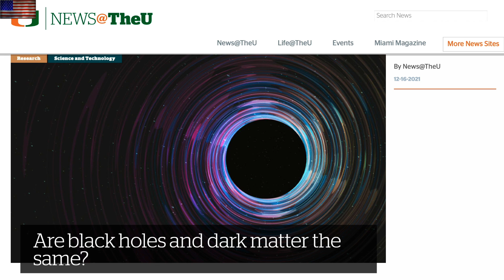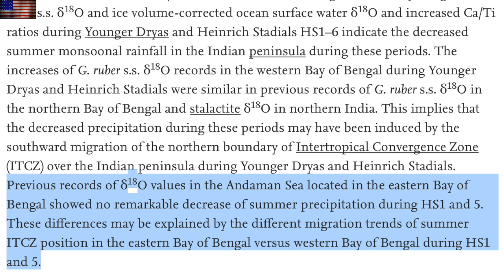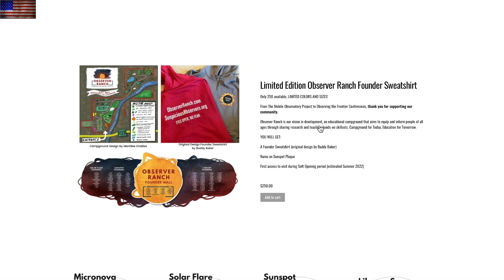Sun Continues Flaring, Mass Death by Flood, Pre-Disaster Signs | S0 News Dec.22.2021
Happy 122221 Day!